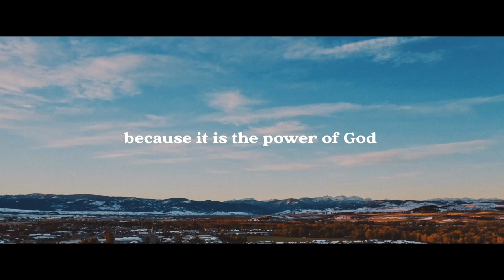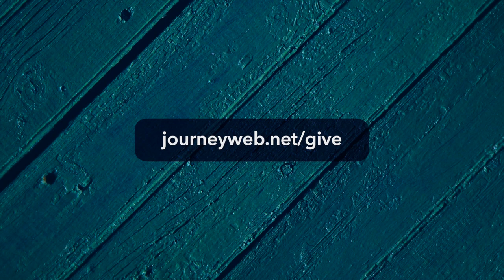The Gospel For Every[one] #2 | What Is The Gospel | October 31, 2021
Bob Schwahn | Lead Pastor